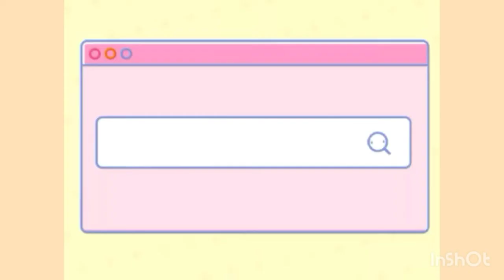Lucas Lucco e Lorena Carvalho mostram o Quarto do Filho LUCCA